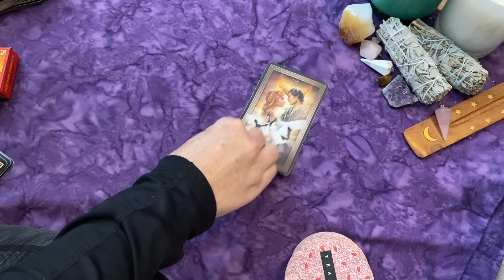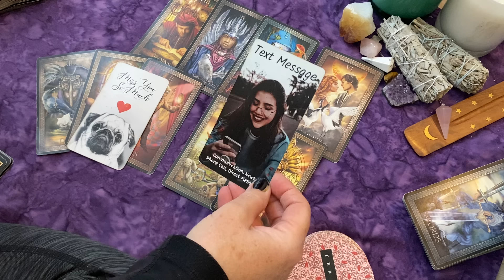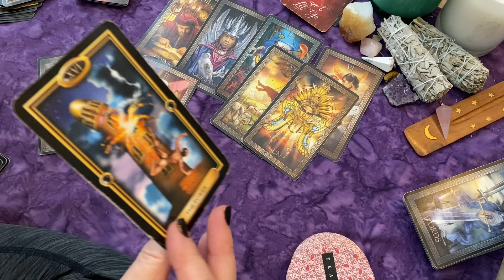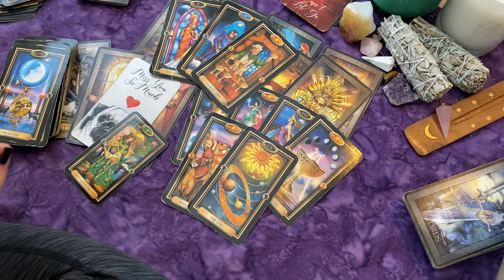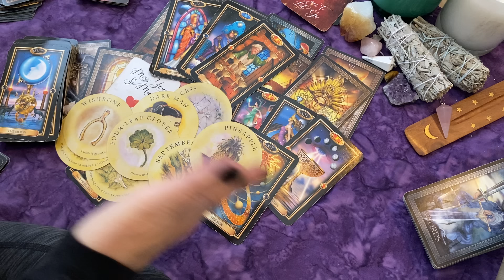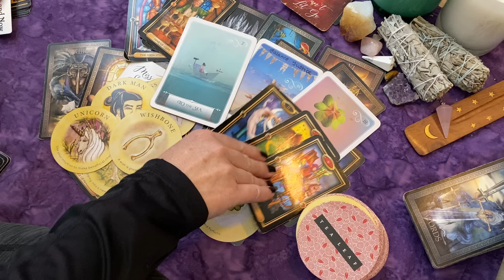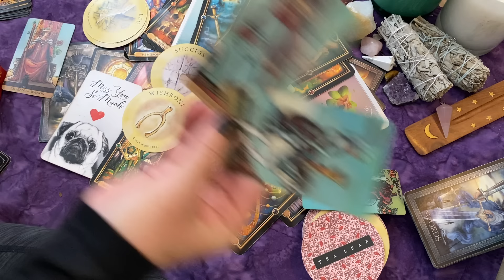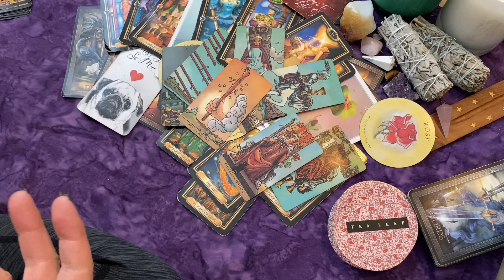"Heartbroken ~ They Never See You Anymore" 🤍 Love Reading